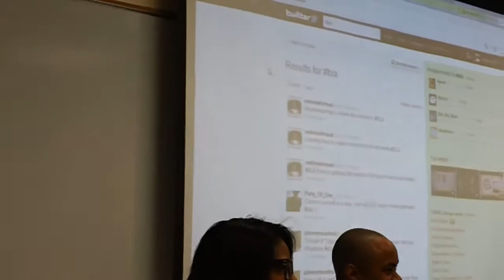YMCA Black & Latino Achievers of Metropolitan Chicago at De Paul clip 10